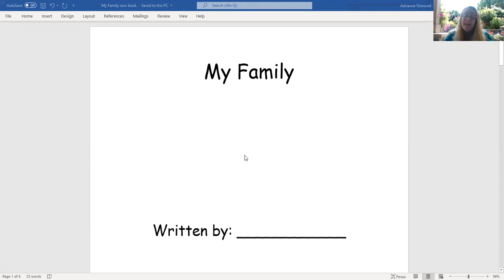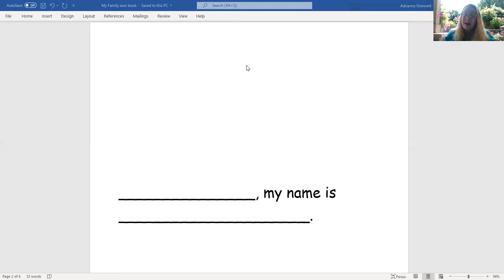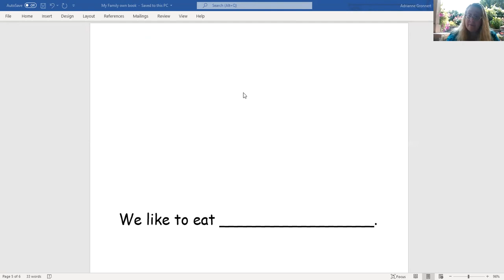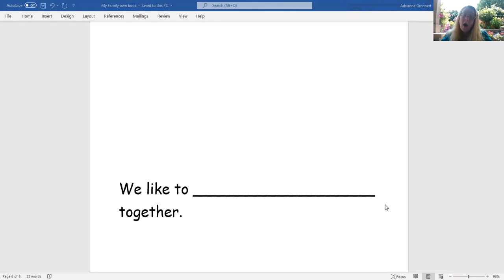Write Your Own Family Book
In this lesson, students get to learn how to write their own book about their families.  The link to a pdf of the book is included here:
file:///E:/My%20Family%20own%20book.pdf